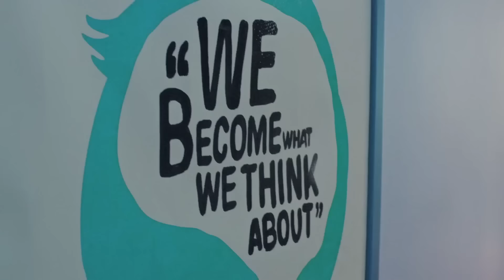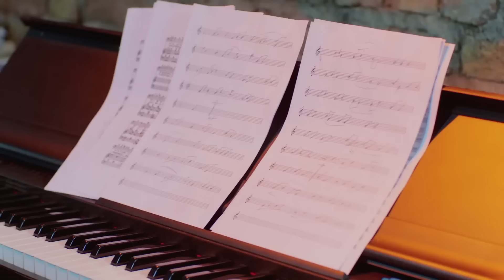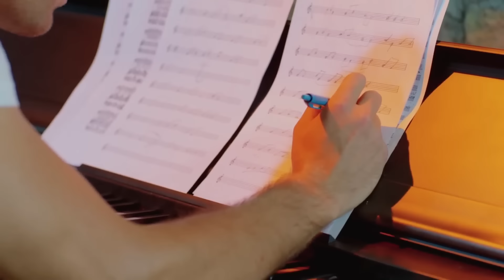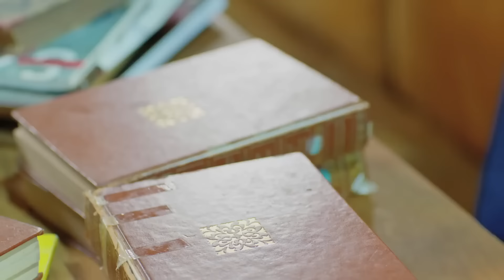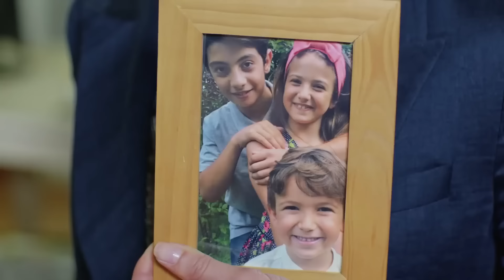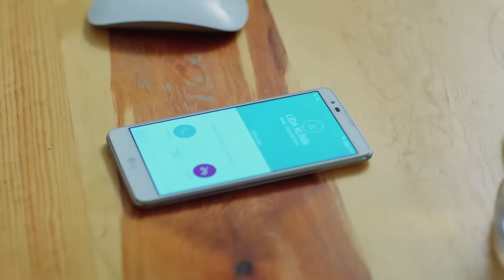FULL HD (Arabic Dubbing) مسلسل البدر الحلقة 25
(Arabic Dubbed)

الإنتاج: رقم 9
المخرج: جاغري بيراك
كاتب السيناريو: فريق Kuledibi Senaryo - عائشة جونسو تيكر فكرت بيكلر